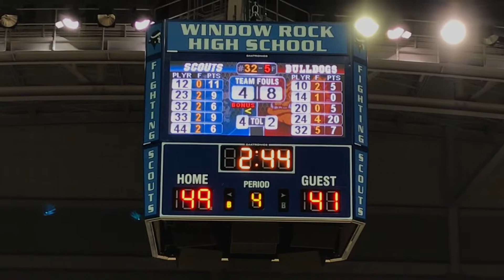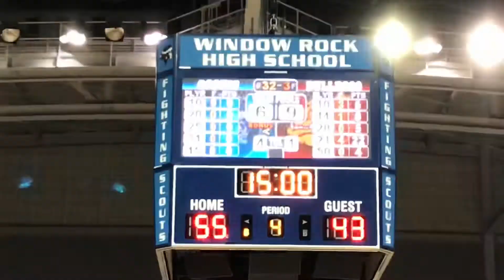Window Rock Lady Scouts vs Winslow Lady Bulldogs: Full Game 2019-20 Inter-Conference Matchup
The Window Rock Lady Scouts play host to the Winslow Lady Bulldogs in this 3A Inter-Conference Regular Season Matchup